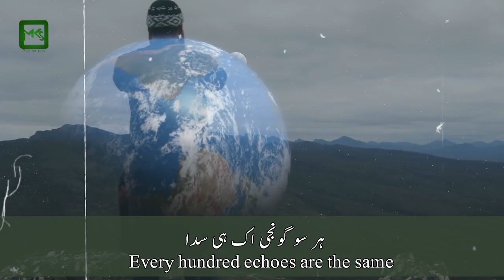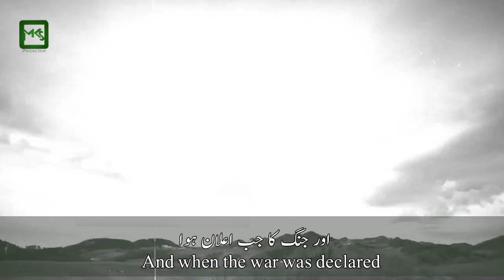Ek Khawab Sy Takmeel-E-Pakistan tak ka Safar | Beautiful Poetry on 75th Independence day of Pakistan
Written by : Mughal Asfar Raheem
Produced by : Molana Khuram Shahzad
Voice Over : Faraz Saleem
Editing : MKS  Production Team (Bilal Yaseen, Joni CH & Umer Bilal)

This Channel Belongs To Molana Khurram Shahzad And His Team..

Regards:
MKS Production Team